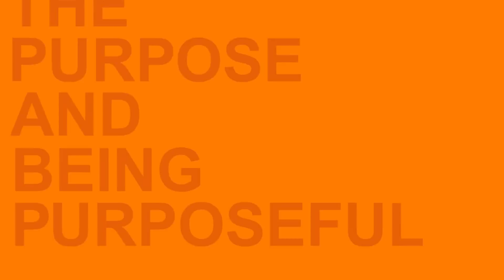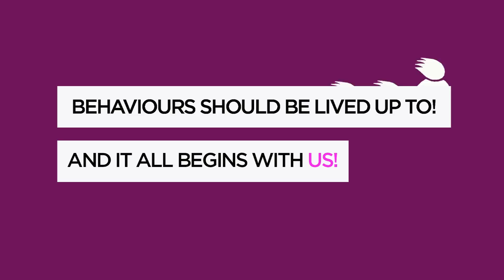I AM 2015: Purposeful